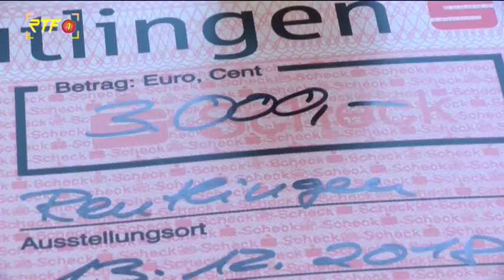Stecker Express GmbH aus Engstingen spendet 3000€ an Schüler-Kochrprojekt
Die Firma Stecker Express GmbH aus Engstingen spendet 3000€ an das Schüler Kochprojekt "Für andere kochen, selber lernen" des Reutlinger Hohbuchcafés.